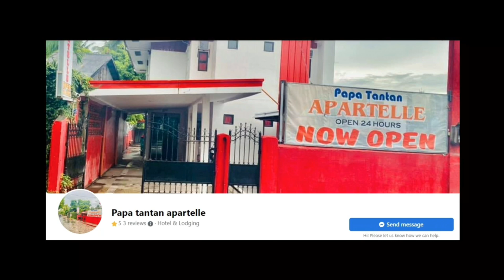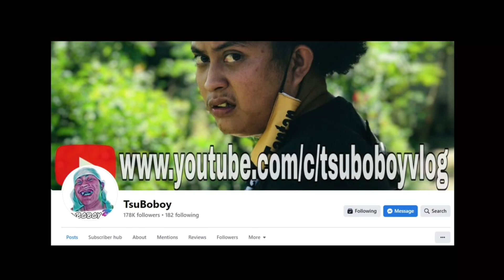KAIBOS EP 8 ( ANG SARAP NG TIPONG BUTI NALANG WALANG LUKADON )